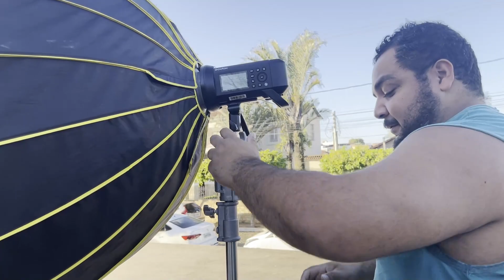#7 VLOG - Ensaio Fotográfico Feminino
Nesse vídeo mostro como foi o ensaio fotográfico da terceira colocada no MISS EXPOLEO 2022 .